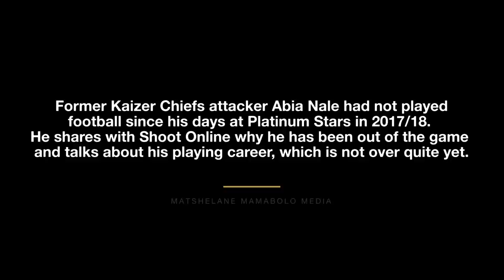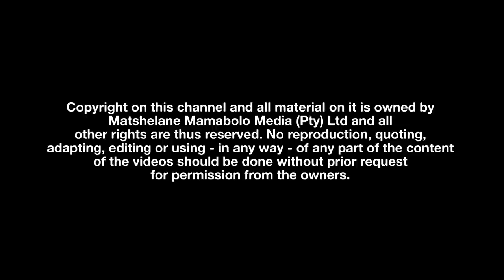Ex-Chiefs star Abia Nale opens up on bust-up with coach VV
Former Golden Arrows and Kaizer Chiefs attacker talks to Shoot Online about his career and why he has not played professional football since 2017/18